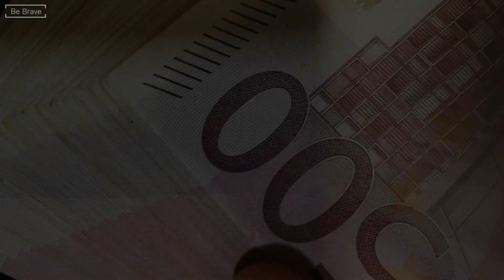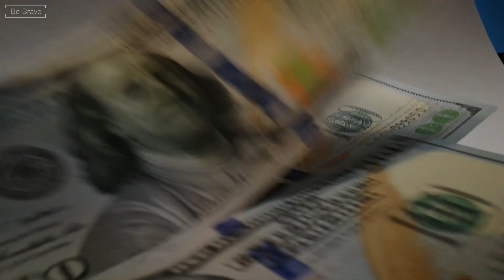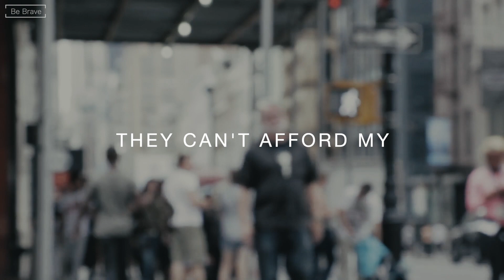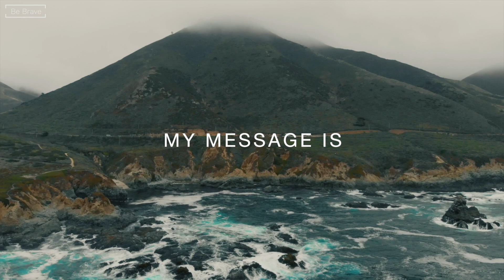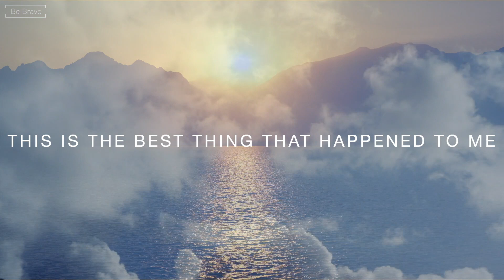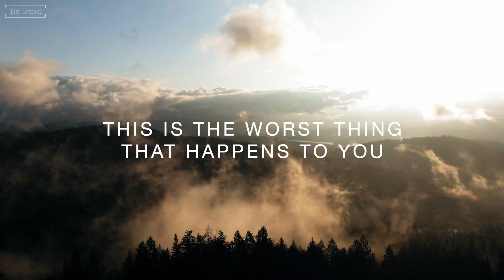Robert Kiyosaki - Can You Still Make Money? (Financial Crisis)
►Footage:
Mixkit
Videezy
Videvo
Coverr
Pixabay
Pexels

This video is entire video is edited by us.